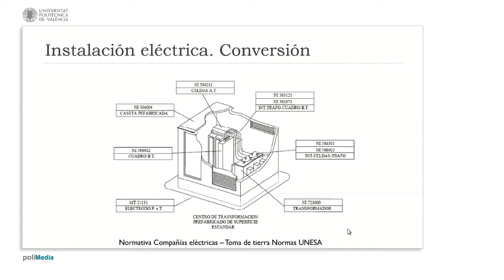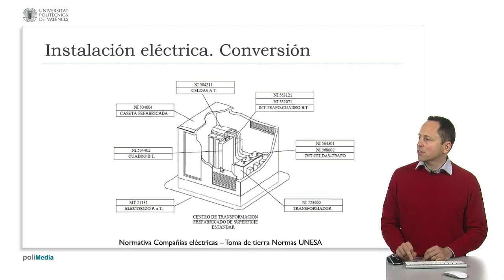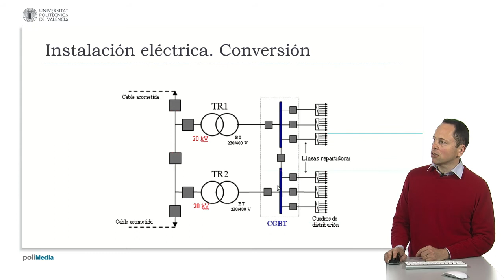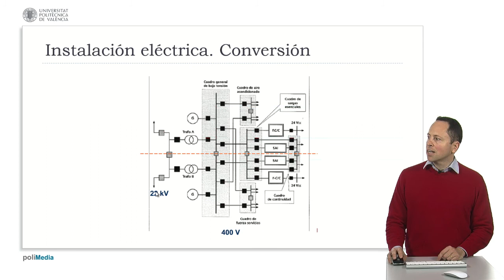Conversión eléctrica| UPV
Título:  Conversión eléctrica

Descripción automática: En este video se explica el procedimiento estándar para la conversión de energía de media-alta tensión a baja tensión en edificios. Se inicia con la descripción de un centro de transformación, el cual puede ser una estructura integrada o estar ubicada en una caseta separada y prefabricada. Dentro de este centro, se encuentran celdas de alta tensión, transformadores y cuadros de baja tensión que distribuyen la energía al edificio a través de cables trifásicos. Además, se detalla la importancia de un sistema de puesta a tierra que cumpla la normativa vigente.

Se presentan varios esquemas de distribución eléctrica, uno de los cuales incluye un anillo con interrupciones, transformadores alta-baja tensión y la distribución en baja tensión hacia cuadros generales y secundarios. También se mencionan configuraciones con dos anillos independientes, conmutadores para la alimentación entre anillos y sistemas de seguridad como barreras contra incendios.

El video aborda varios tipos de configuraciones con uno o dos anillos, transformadores y generadores, resaltando la posibilidad de conectar un grupo electrógeno en caso de no poseer un sistema de alimentación ininterrumpida (SAI). Se hace mención de sistemas de conversión a corriente continua y la regulación por el Reglamento Electrotécnico de Baja Tensión. Finaliza con el proceso estándar de distribución en baja tensión en edificios, desde un cuadro general hasta cuadros secundarios y terciarios.